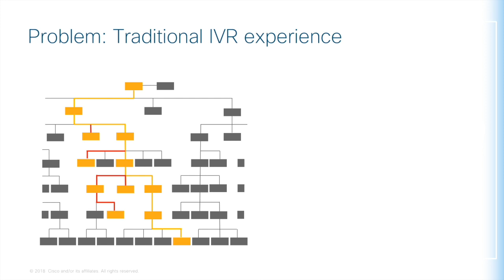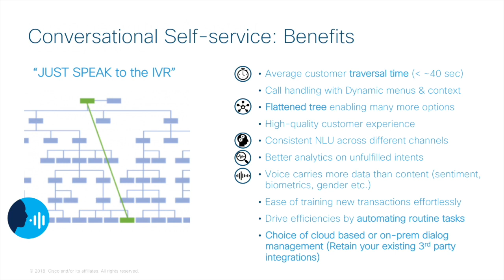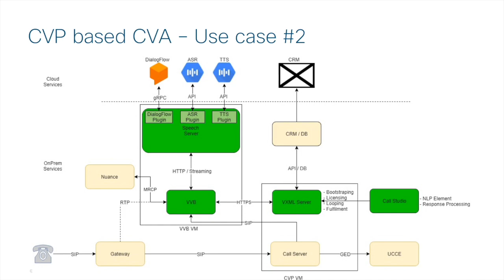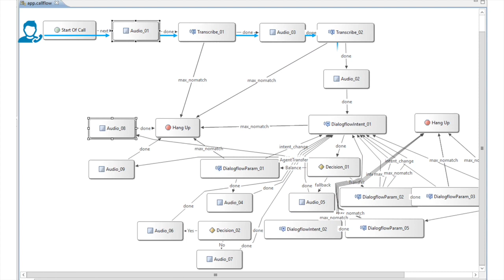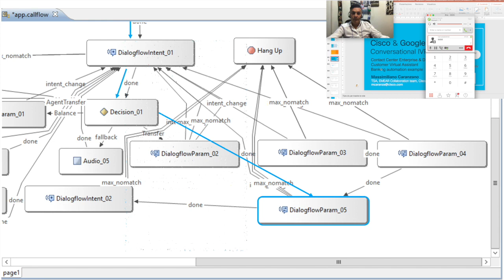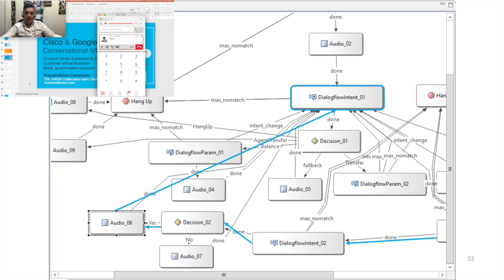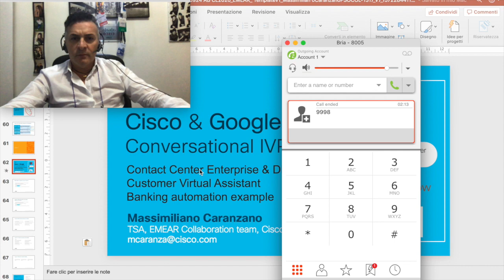Cognitive Contact centers with Conversation IVR powered by Google Artificial Intelligence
The Contact Center business is going through a series of very important changes driven by the technology innovation, the raise of socials and the new consumption models being evaluated by most of the companies.
From a technology angle there are very little doubts the advent of Artificial Intelligence is transforming the traditional call centers into Cognitive Call Centers, transforming an IT cost into business strategic tool to increase Customer Experience, achieving higher customer service levels and quality, increasing the productivity of agents, even lifting up their traditional role to the new one: customer ADVISORS and CONSULTANTS.

Video on YouTube: Cisco Artificial Intelligence in Call Centers: Chat Translation Assistance

Cisco blogs: Innovative Call Centers with Conversation IVR Powered by Artificial Intelligence

Cisco blogs: The Artificial Intelligence Journey in Contact Centers

Cisco blogs: Future of Work with Cisco and Google

Cisco blogs: Web & Mobile On-prem Solution Maximizes Customer Experience

Google: Deliver an exceptional customer experience with Contact Center AI, now GA